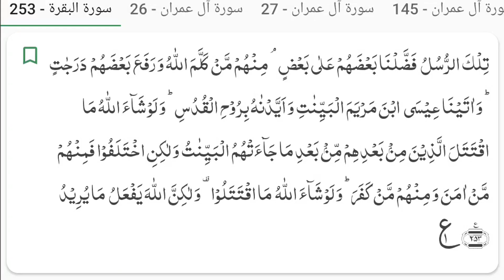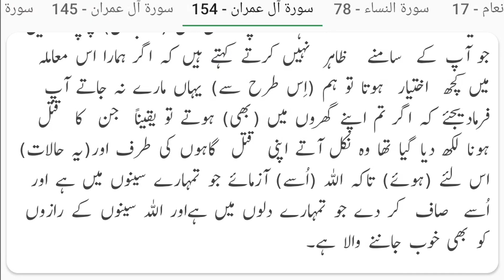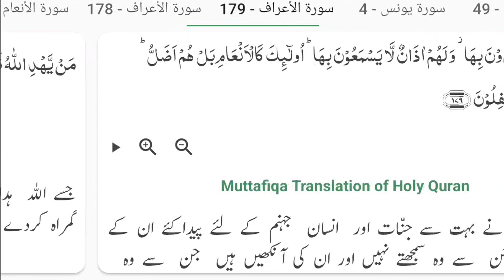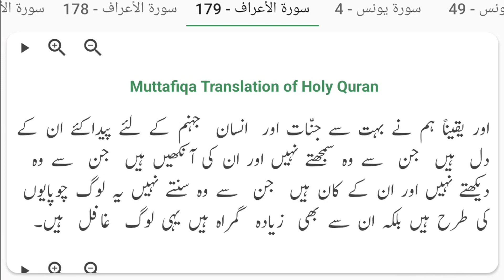Taqdeer E Ilahi | Part-1 | Quran subject.20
تقدیر الہی
As-salamu alaykum ( ٱلسَّلَامُ عَلَيْكُمْ )
Kyunki TAQDEER E ILAHI ek aham mudda hai aur har insan ko iski samajh zaroori hai.

Is video mein hum baat karenge TAQDEER E ILAHI ke bare mein aur iske asal maqsad ko samjhenge. Iske sath hi hum QURAN ki kuch aayat ko bhi tafseel se samjhenge jisse aapke dil aur dimag mein is masle ki roshni dal sake.

Main aapko yaad dilana chahta hun ki TAQDEER E ILAHI Allah Ta'ala ki taraf se hai aur humein iska kisi bhi tarah se badal nahi sakte. Lekin humari niyyat aur amal is par zaroor asar karte hain.

Is video ko dekhkar aapko TAQDEER E ILAHI ke bare mein naye nazariye se sochna aur samjhna ka mauka milega. Iske sath hi aapke zehan mein QURAN ke aayat ka tafsiri ilm bhi barh jayega.

Toh aap sab se guzarish hai ki is video ko end tak dekhe aur apne doston aur parivar ke sath bhi share kare taaki sabko TAQDEER E ILAHI aur QURAN ke bare mein sachchi samajh ho sake.